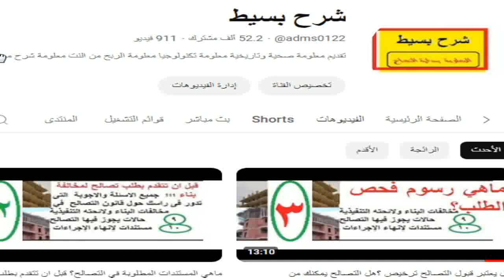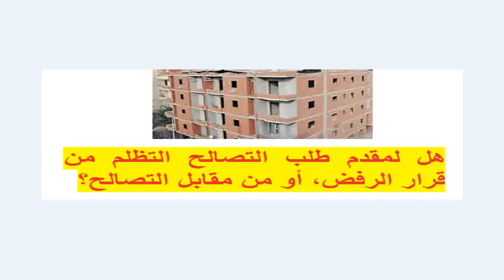هل يجوز لمقدم طلب التصالح على مخلفة بناء التظلم من قرار رفض طلب التصالح ؟